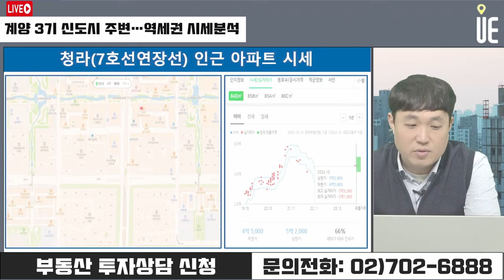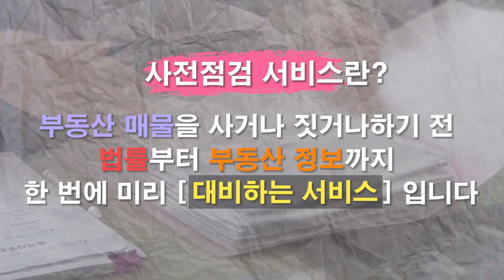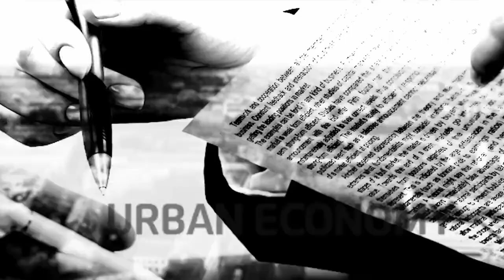계양신도시 인근 역세권 시세 분석! 투자 가치와 전망은? [12시 정솔 라이브]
영상제작/사업·광고·협업문의